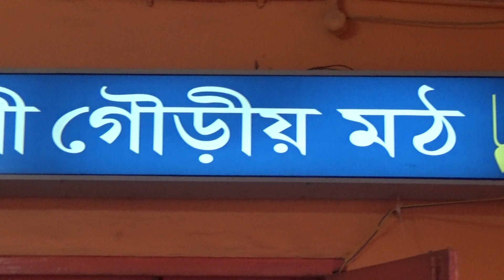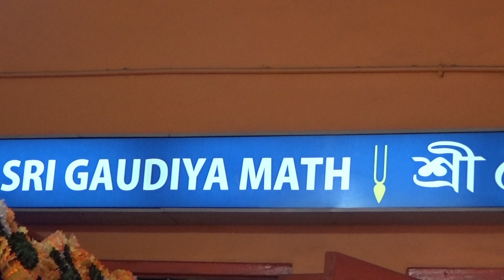Gopalapuram Sisters Smt. Kamakshi & Smt. Meenakshi Krodhi 2024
கோபாலபுரம் சகோதரிகள் ஸ்ரீமதி காமாக்ஷி & ஸ்ரீமதி மீனாக்ஷி; Sri Krishna Jayanti Mahotsavam; Sri Gaudiya Math; Krodhi Aavani 10, Krishnapaksha Ashtami; Krithigai-Rohini; Monday, August 26, 2024